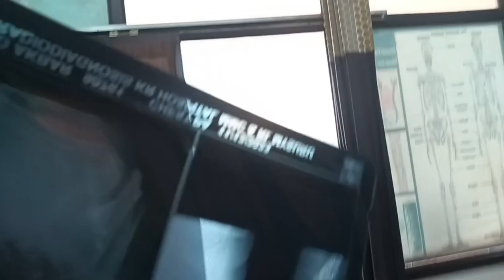Shoulder fracture treatment by Mohammad khasim...